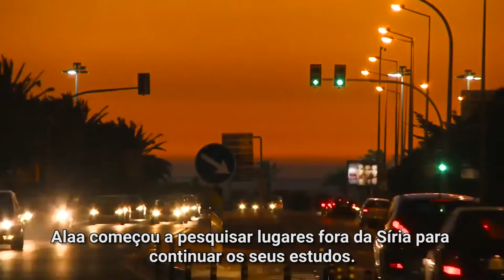Em Portugal, estudante síria recebe uma segunda chance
Seis anos após a guerra civil ter eclodido na Síria, jovens foram forçados a completar a sua formação universitária em outro lugar. Estudantes como Alaa buscou a Plataforma Global para estudantes sírios, um grupo sem fins lucrativos com sede em Portugal, com o objetivo de terminar seus estudos em arquitetura.

Ao mesmo tempo, a Agência das Nações Unidas para Refugiados (ACNUR) está pedindo que os países europeus recebam 200 mil requerentes de asilo em zonas de conflito em todo o mundo. O continente é responsável por receber apenas cerca de 10% do total de refugiados e migrantes fugindo dos conflitos. e